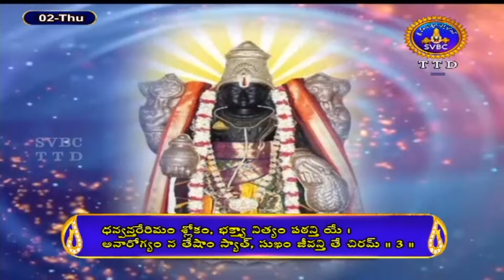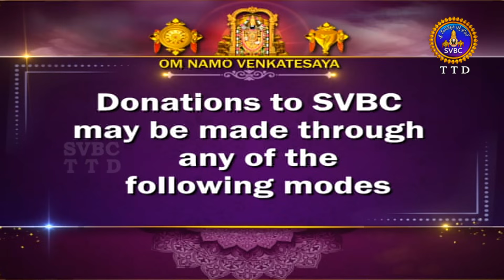శ్రీమద్రామాయణం అయోధ్యకాండ | Srimad Ramayanam Ayodhyakanda | 02-11-2023 | SVBC TTD